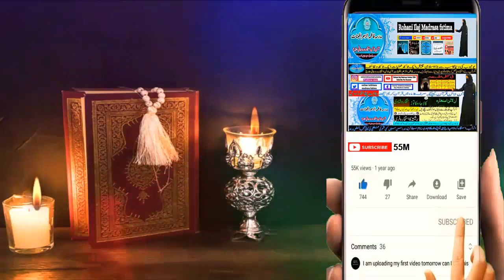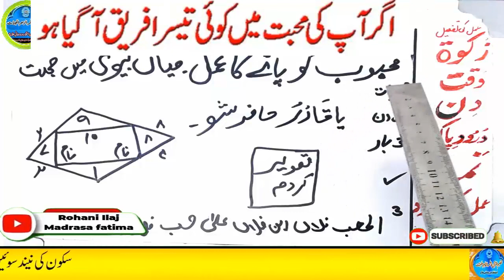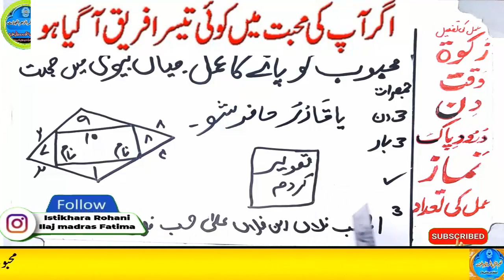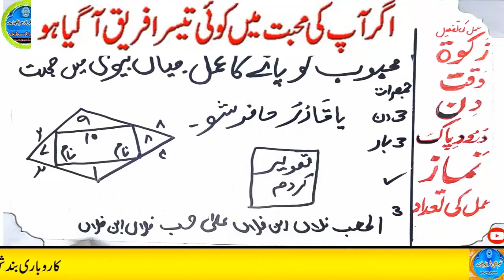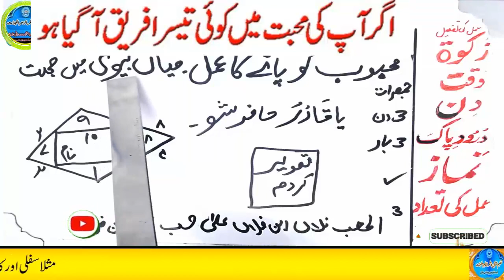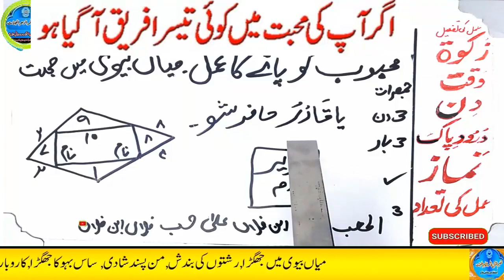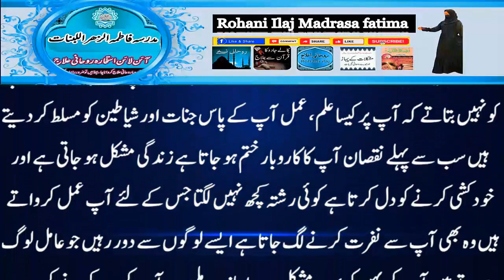mohabbat ka wazifa, wazifa for love, love marriage, mohabbat ka wazifa aag jesa, mohabbat ka taweez